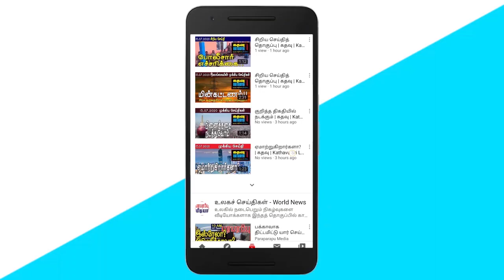கதவு மீடியாவின் அதிகாலைச் செய்திகள் | Kathavu Media Early Morning News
Sri Lanka and Japan have virtually completed the 2nd policy dialogue, according to a press release issued by the Sri Lankan Ministry of Foreign Affairs. Prime Minister Mahinda Rajapaksa has ceremonially inaugurated the Anamaduwa Regional Center of the Sri Lanka German Technical Training Institute. According to reports, representatives of political parties have met at the residence of Wimal Weerawansa, the leader of the National Freedom Front and a minister in the Sri Lanka People's Alliance government.